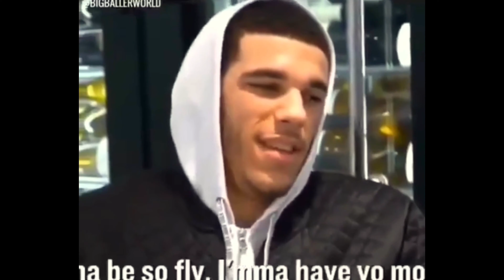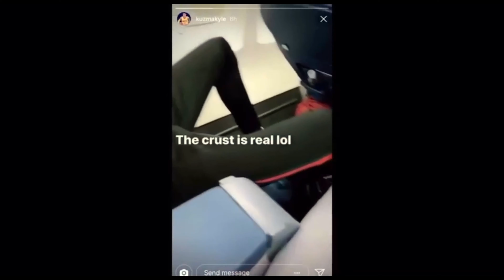Kyle Kuzma Funny Moments Part II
So the NBA restart just began last night and leading up to it Kuzma was doing his thing in the scrimmages. I’m hoping his success will translate into the now “regular season” in Orlando because a happy Kyle Kuzma = a funny Kyle Kuzma and we could always use more of that kind of Kyle. My favorite part of the video has to be the first two parts. The part with the kid is priceless which is why I led the video with it and then home blatantly calling out Devin Booker and Karl Anthony Towns while playing video games with them is just hilarious to me. The rest of the video features more of the same from the first video you all have seemed to enjoy so much and I can’t blame you. Kyle Kuzma is a legit funny dude and also it’s funny when certain things happen to him, like when Demarcus Cousins dunks on him lol.